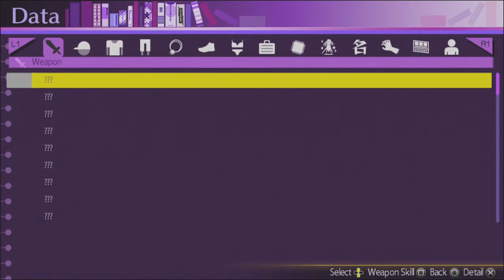Paragon of Stupidity play Akiba's Trip part 3 "Panchira"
Go ahead, look up panchira. I dare you (Hint Hint it's hella NSFW).